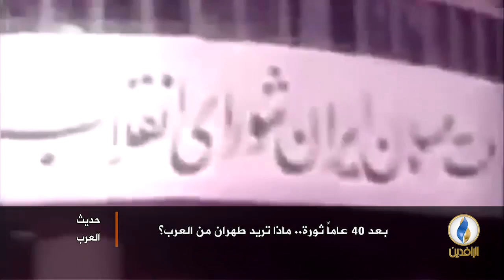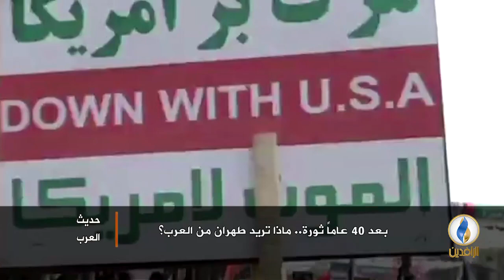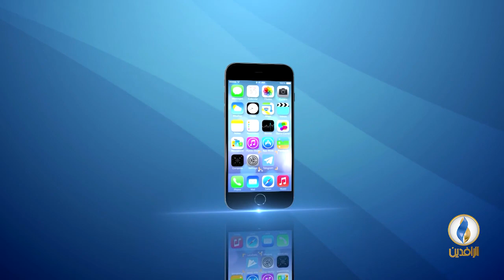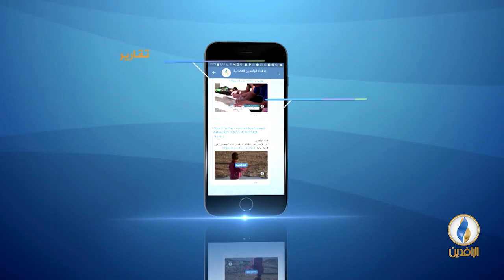حديث_العرب | بعد 40 عامًا ثورة.. ماذا تريد طهران من العرب؟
ضيوف الحلقة:
- قاسم قصير/ صحفي لبناني.
- أسامة شحادة/ كاتب وباحث.
- محمد عبد المجيد/ باحث في مركز الدراسات الإيرانية بأنقرة.

تقديم:
جهاد عدلة